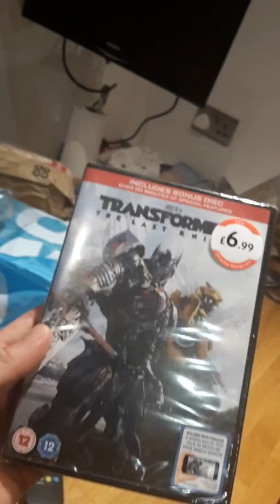MY CRUSH REVELED! (Vlog #8)